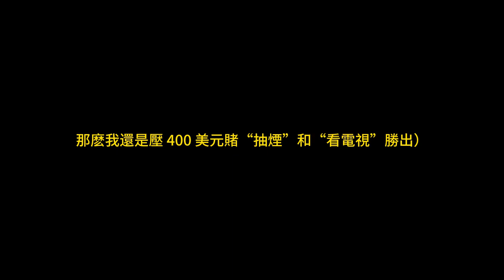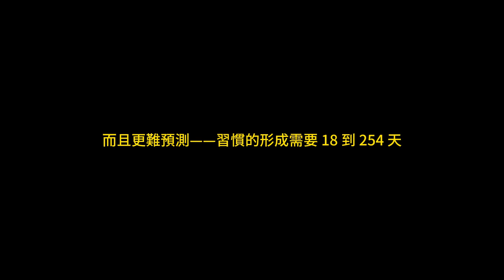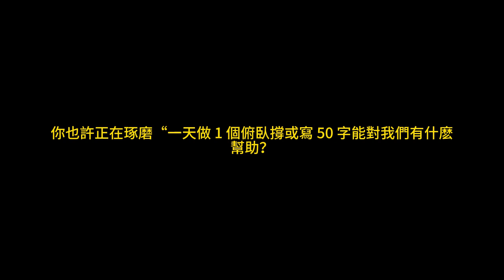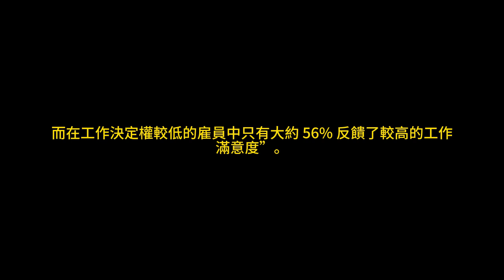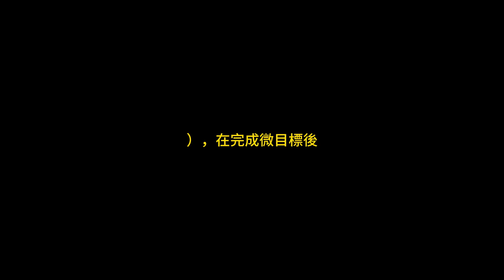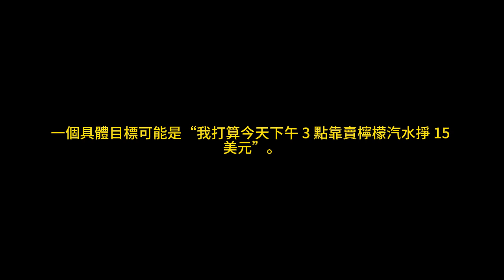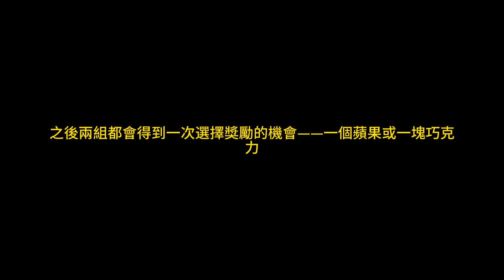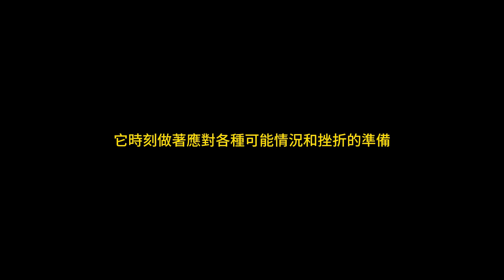微習慣：簡單到不可能失敗的自我管理法則（第五章）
第 5 章 微习惯的独特之处

本章将深入探讨微习惯策略的独特之处，包括它有哪些优势以及在其他策略无效时它是怎么起作用的。

本章要点：是什么造就了微习惯的独特效果？